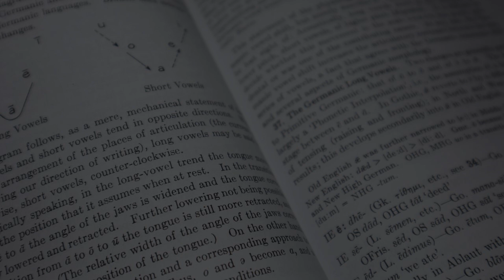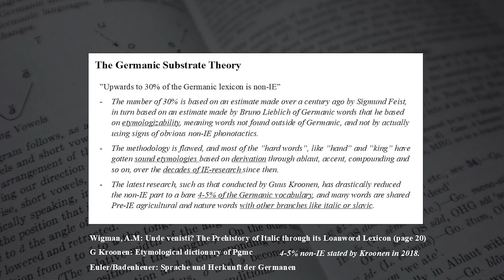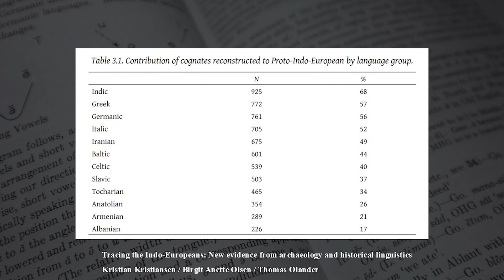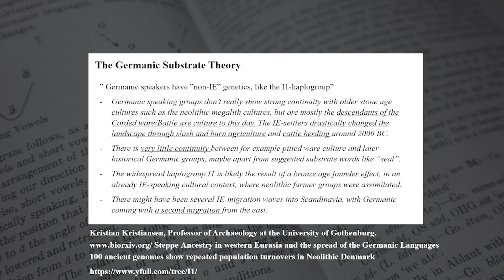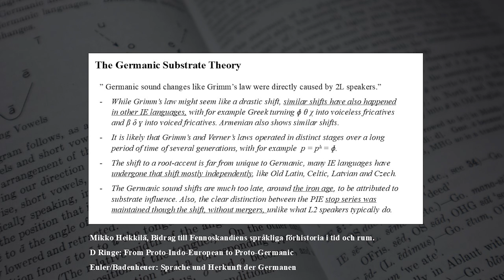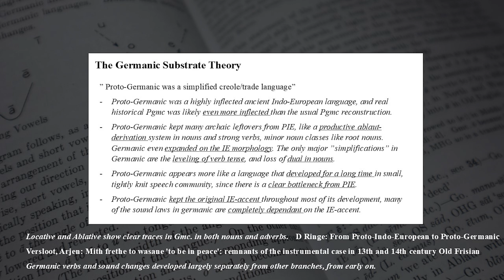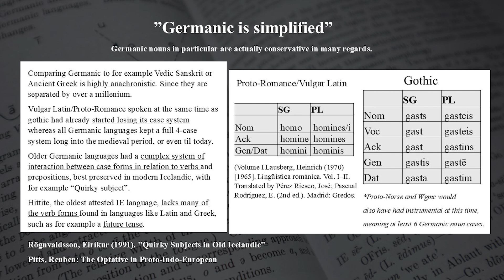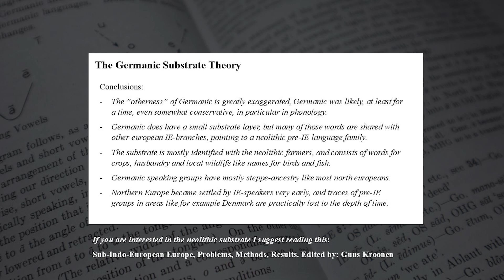The Germanic Substrate Theory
The idea that Proto-Germanic had substantial influence from Pre-IE substrate languages has been around for a very long time and still pops up in discussions about the development of the language, with claims about upwards to a 1/3 of Germanic words being non-IE.

However, most of these assertions are based on outdated research that has been largely discredited, and this video will go through the central arguments of the Germanic substrate theory and show that major influence of Pre-IE languages on Pgmc is greatly exaggerated and unlikely.